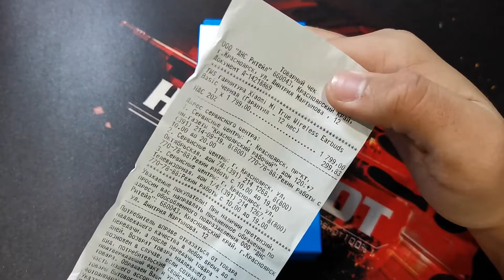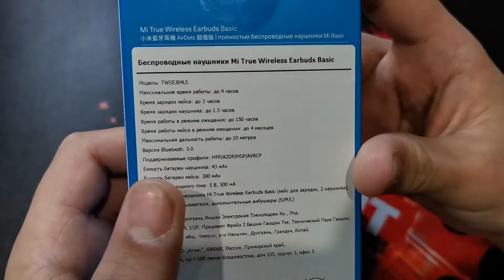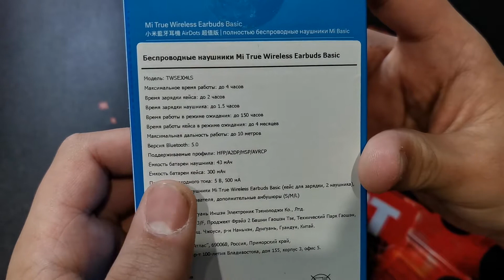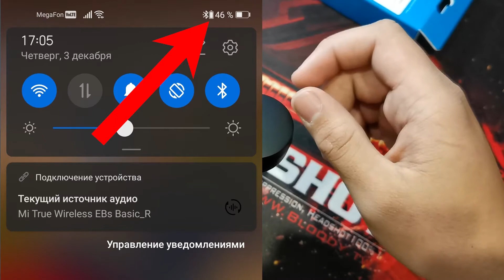Отзыв об беспроводных наушниках Xiaomi Mi True Wireless Earbuds Basic (Redmi Airdots)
После 2 месяцев использования беспроводных наушников Xiaomi Mi True Wireless Earbuds Basic (Redmi Airdots), я решил заснять отзыв и рассказать о своём опыте использования этих наушников!
В МАГАЗИНЕ DNS ДАННЫЕ НАУШНИКИ СТОЯТ 999 РУБ! стали дешевле :(